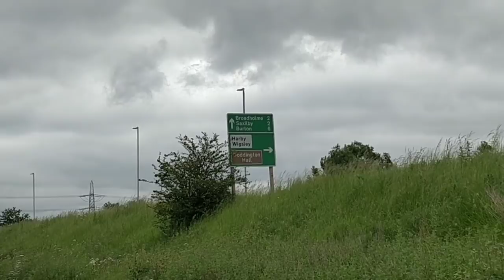My jaw dropped at this place. Narrowboat journey to Lincoln city.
A wonderful look around Lincoln city. The beautiful Lincoln cathedral and castle. Jaw dropping historical buildings.